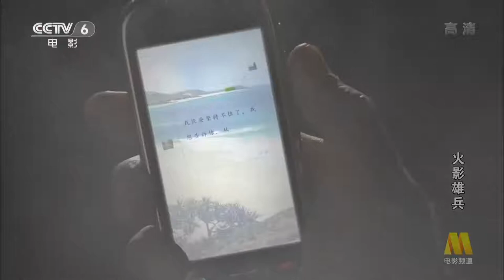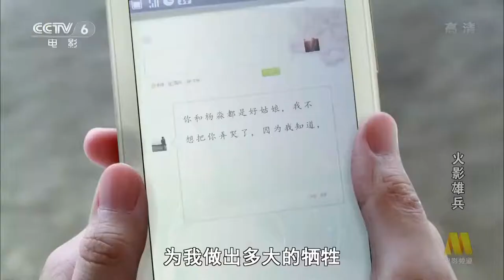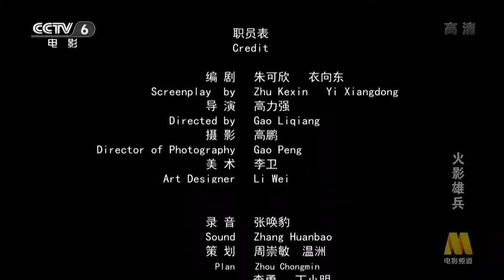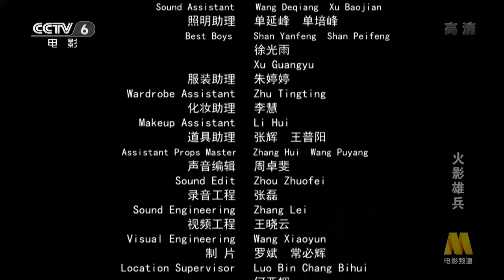Title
Add description